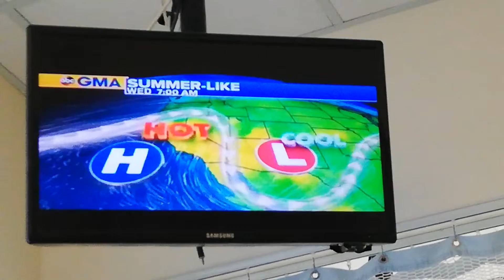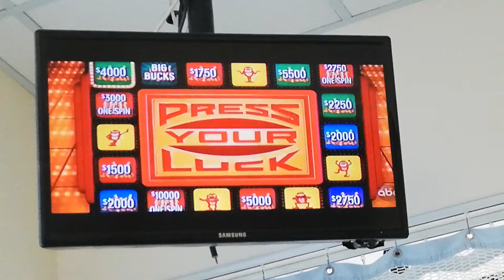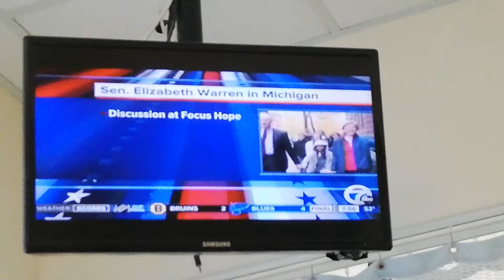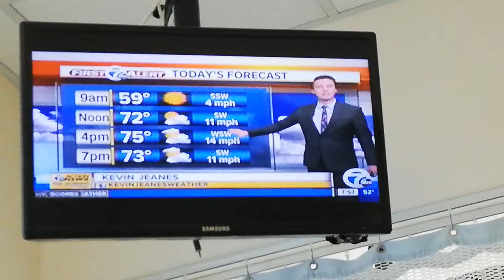GINGER ZEE - 6-4-19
GMA - WHITE STRIPED SHIRT AND TIGHT WHITE PANTS WITH MATCHING SUSPENDERS
ALICIA SMITH - BLACK PRINT DRESS
ANNMARIE LAFLAMME - PINK PRINT SLEEVELESS CREW-NECK DRESS